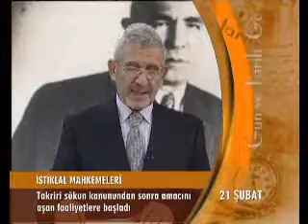Gün Ve Tarih 21 Şubat (İstiklal mahkemeleri)